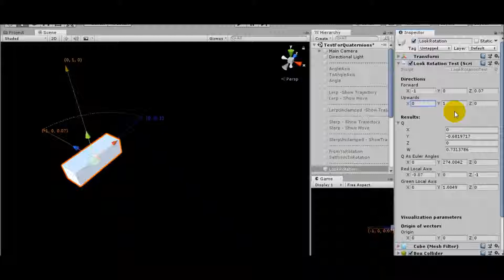Quaternion part 3.6 - LookRotation - upwards